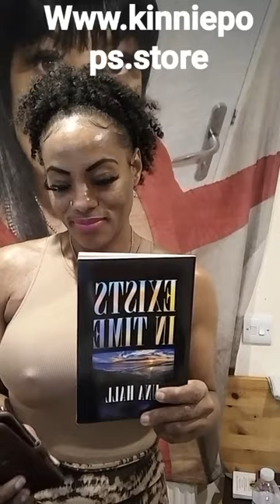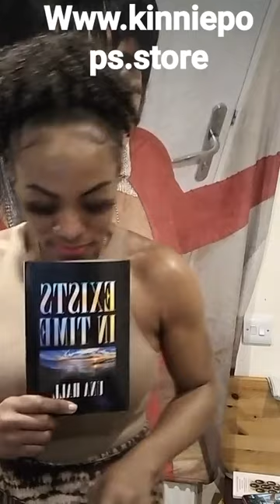RUB OUT THE CHUNE MONDAY'S ON THE TOOKOFFSHOW WITH DJGRACE reggae dancehall #tookoffempireteam